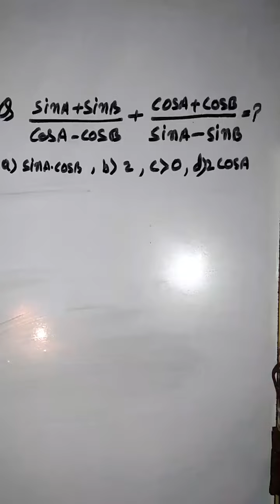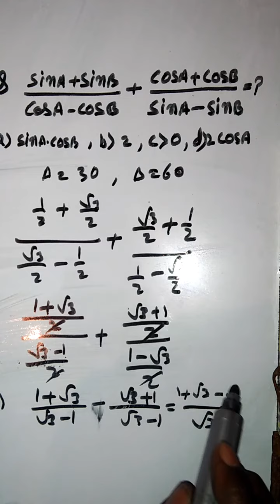trigonometry short tricks | put value methods | rrb ntpc, group d, ssc maths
short trick | number system | rrb group d | maths tricks | RRB NTPC | ssc mts maths

इस वीडियो में हम लोग trigonometry  मतलब  संख्या पद्धति पढ़ेंगे। इस वीडियो में  संख्या पद्धति का हर एक प्रश्न को हल करेंगे। इसमें हम लोग कंसेप्ट भी देखेंगे और ट्रिक का यूज करके हर एक क्वेश्चन को आसानी से कम समय का यूज़ करते हुए हल करेंगे ताकि आपको एग्जाम में कम समय में ज्यादा से ज्यादा क्वेश्चन प्रश्न हल हो सके।

some related queries:

how to find unit digit
maths trick
ssc mts maths
ssc maths
rrc group d maths
rrb ntpc
railway exam
rrb group d exam
reverse method